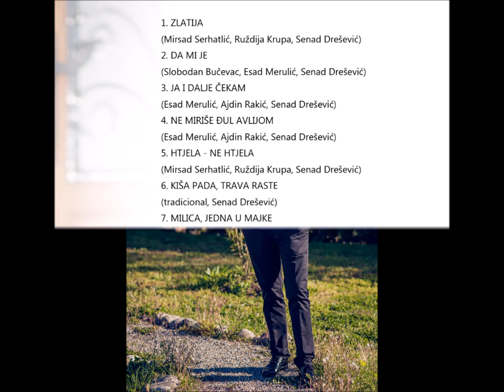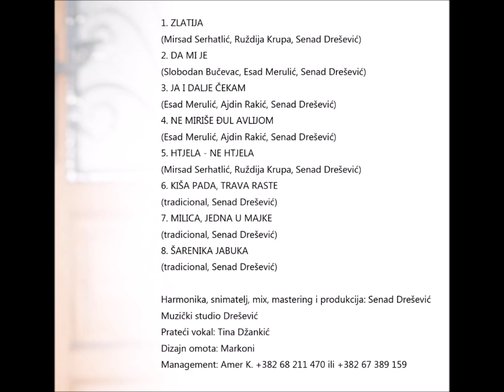Esad Merulic - Zlatija - (Audio 2014)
Lyrics: Ruždija Krupa
Arr: Senad Drešević